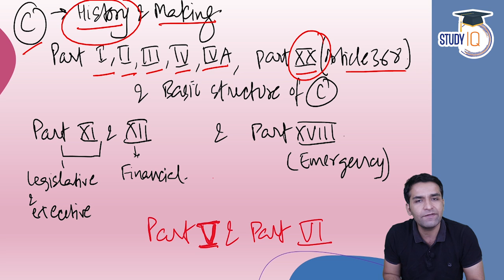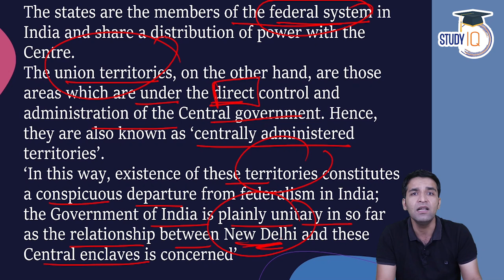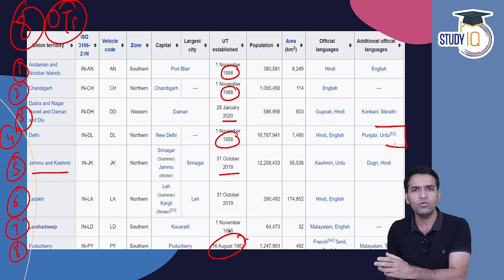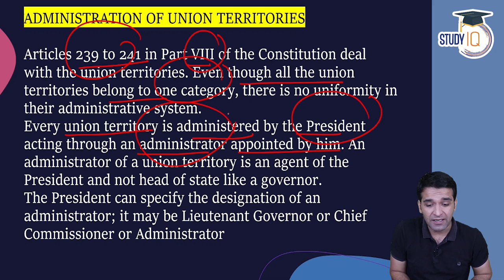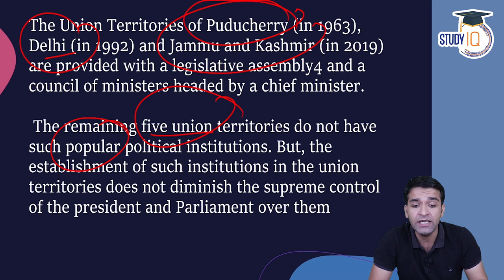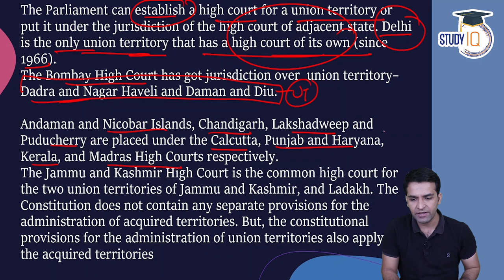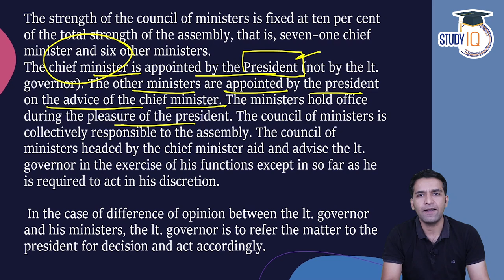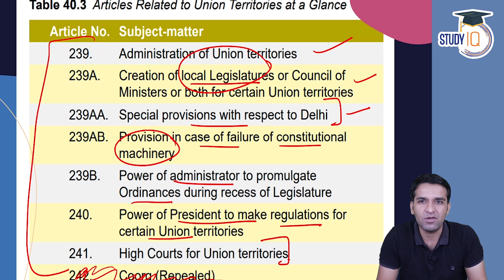Indian Polity by M Laxmikanth for UPSC - Lecture 53 - Union Territories by Amit Kilhor